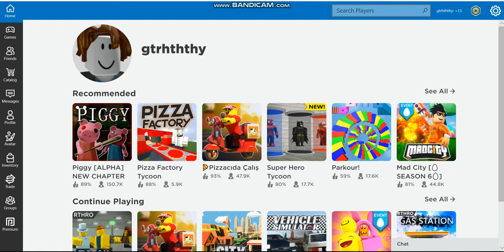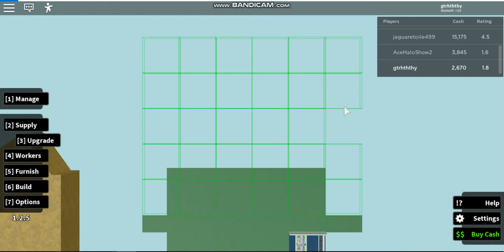ROBLOX Retail tycoon oynadımm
arkadaşlar 10 dakika oluyordu unuttum güle güle demeyi